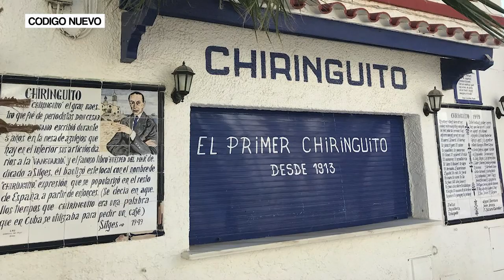¿De dónde viene el reggaeton? | Palabras WTF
Ha llegado el verano y las verbenas, el reggaeton, el twerk, el chiringuito y las bermudas están a la orden del día. Pero, ¿de dónde hemos sacado esos nombres?

En esta edición de Palabras WTF descubrimos el origen de todas estas palabras. ¿Sabías que el reggaeton y el reggae grande son lo mismo? ¿Y que el primer chiringuito de España está en Sitges y sigue abierto?